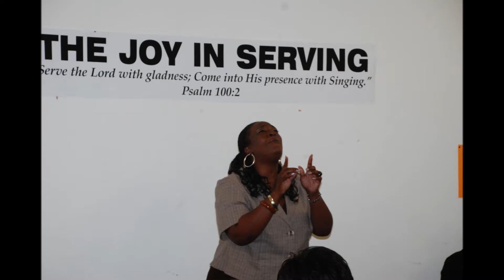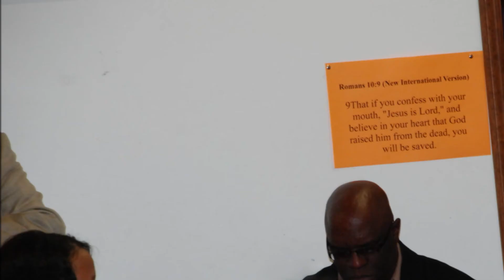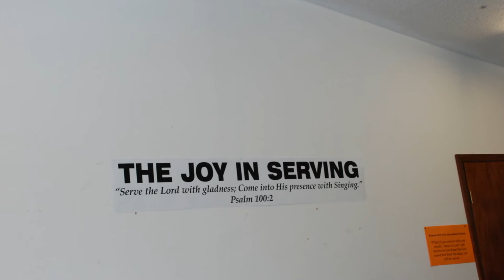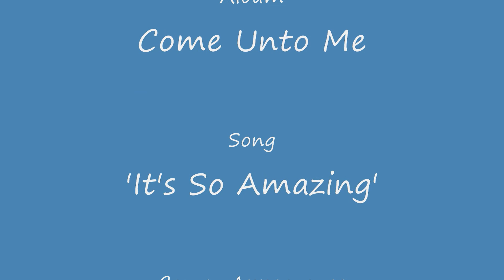Prospect Church - Pastor Lee Cooper - New Members Luncheon - August 22, 2009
Prospect Church... Pastor Lee E. Cooper, Jr. - Senior Pastor...

One Dynamic Church - Two Locations... Main Campus Location - 2809 N. Missouri - OKC... Quail Springs Mall Theater Location - 2501 W. Memorial - OKC

New Members Luncheon - August 22, 2009

Welcome New Members to PROSPECT CHURCH!

Music By Minister James A. Willis, Jr - (Album) Come Unto Me - (Song) It's So Amazing - Featuring our own Ms. Myra Beasley (From Tyler Perry's 'The Marriage Counselor'). (Cameo Appearance on album) - Pastor Cooper